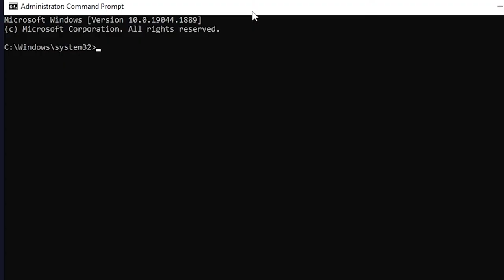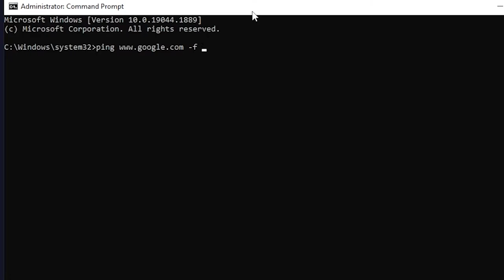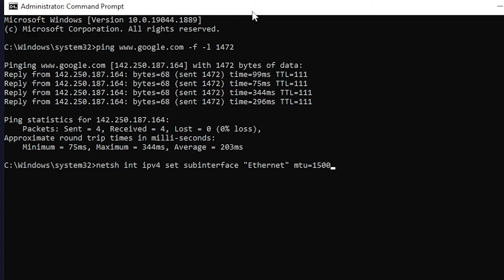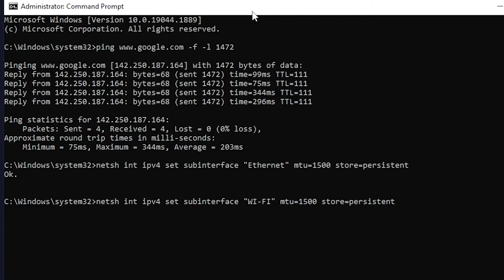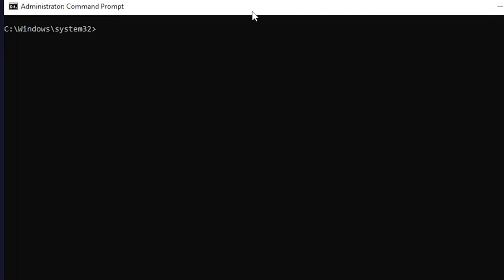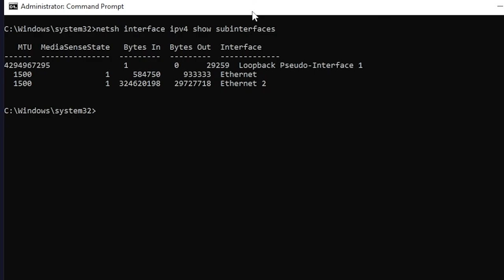როგორ გავასწრაფო ინტერნეტი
netsh int ipv4 set subinterface "Ethernet" mtu=1500 store=persistent
netsh int ipv4 set subinterface "Wi-Fi" mtu=1500 store=persistent
netsh interface ipv4 show subinterfaces